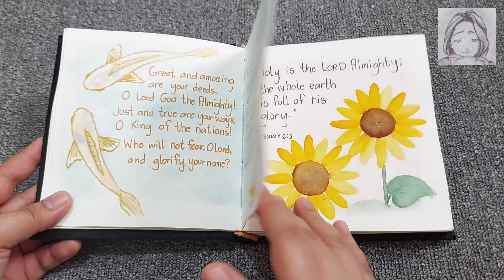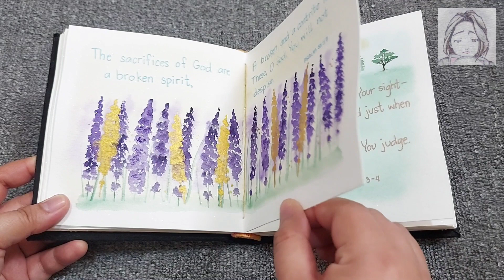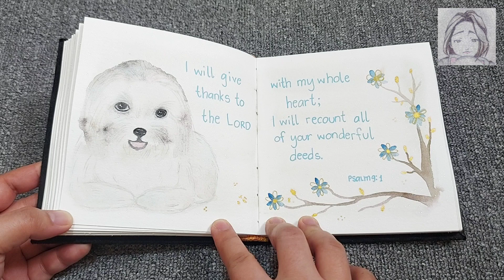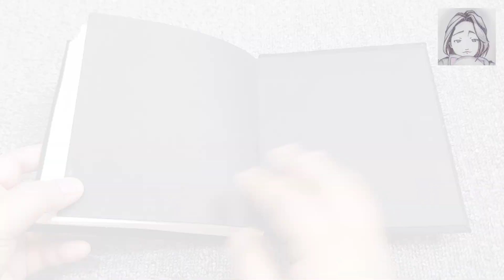Sketchbook Tour - My devotional sketchbook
This is my devotional sketchbook.

I used the following supplies:
DIY Sketchbook with Paul Rubens Sparkling Clover 100% cotton 300gsm watercolor paper
Art Philosophy Prima Marketing watercolors
Coliro Finetec Metallic watercolor
Watercolor Street handmade watercolor
Faber-Castell Goldfaber colored pencils

Camera: Samsung A71 Phone
Editing app: YouCut Video Editor